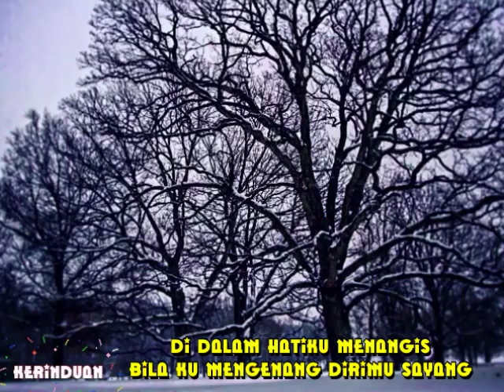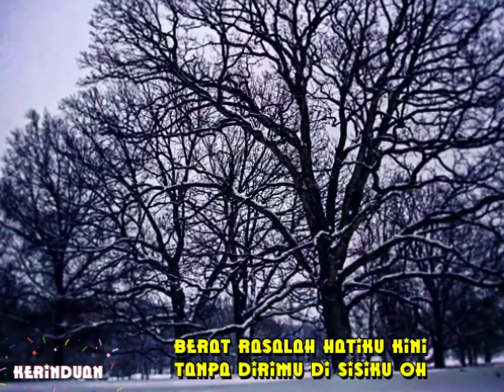Kerinduan - Bob Tutupoli - Lyrics